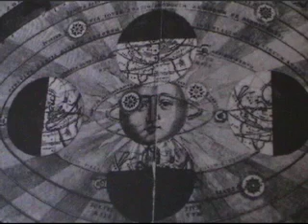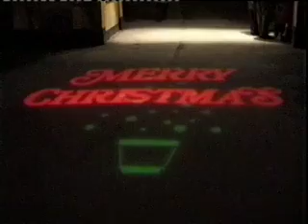CHRISTMAS TRADITIONS PART ONE 9.5 mins.mp4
This video examines the traditional 'festive season' from its pagan origins to the present-day Yuletide celebrations - the European Christmas Traditions.
A film (in two) parts by Les Thompson.